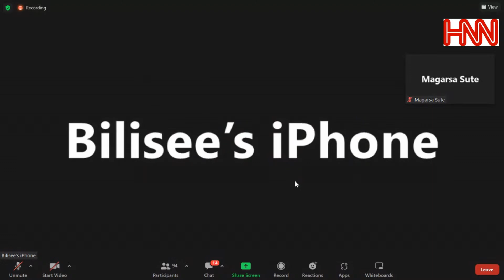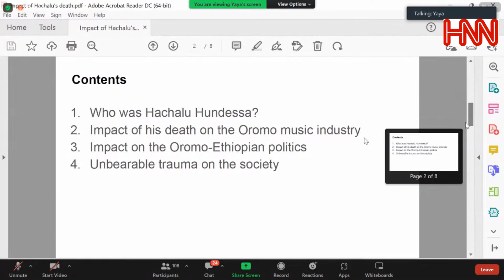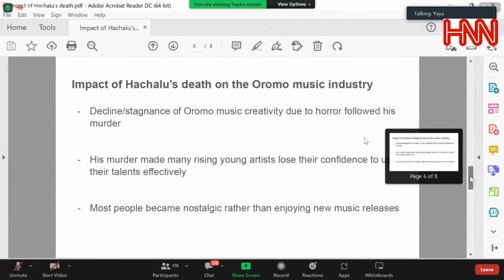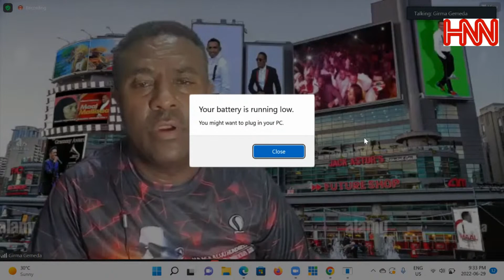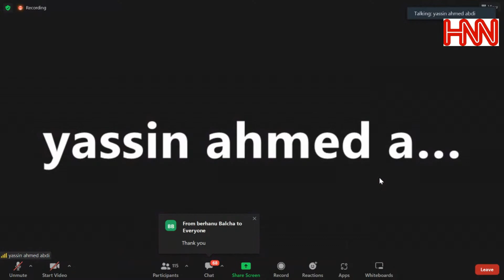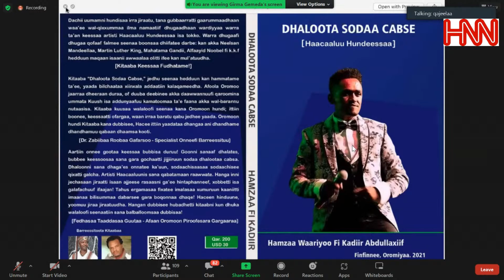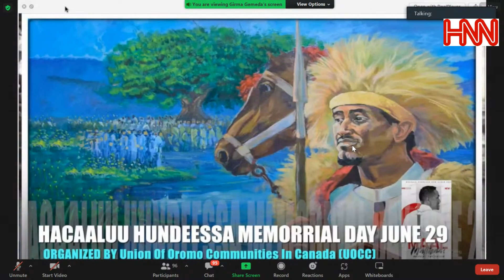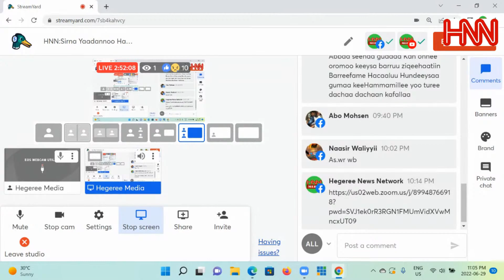Copy of HNN:Sirna Yaadannoo Hacaaluu Hundeeysaa Waggaa 2ffaa Toronto.Canada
HNN:Sirna Yaadannoo Hacaaluu Hundeeysaa Waggaa 2ffaa Toronto.Canada